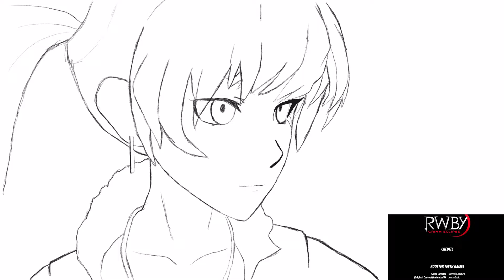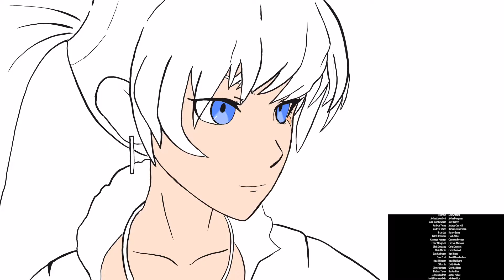White von RWBY Grimm Eclipse | Speedart | Draw with Chaos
Dies ist ein Fanart von RWBY Grimm Eclipse was ich für die Thumbnails auf Shin benutze und Euch die Teaser auf Instagram präsentiere.

Ich würde mich freuen wenn ihr einen Daumen oder ein Abo da lassen würdet :)
Musik: This Will Be The Day - RWBY Volume 1 OST (Jeff Williams feat. Casey Lee Williams)

Werkzeug:
IPad Pro mit Apple Pencil
Programm:
ProCreate